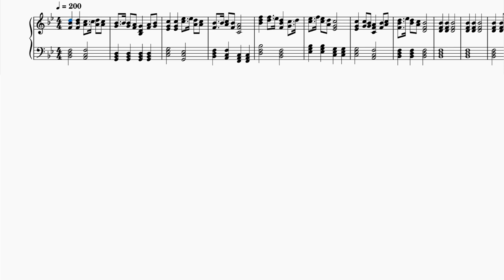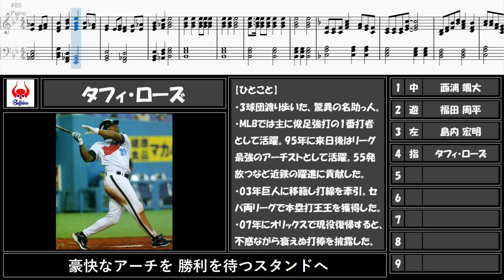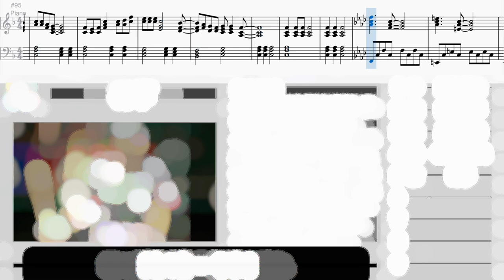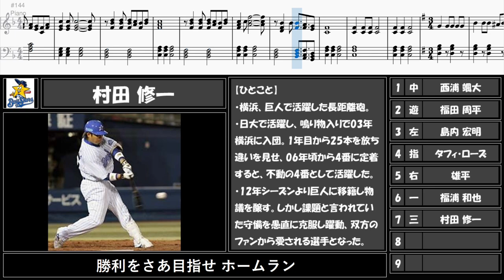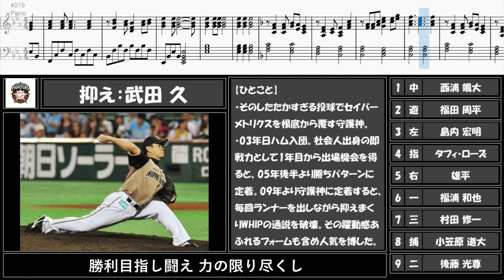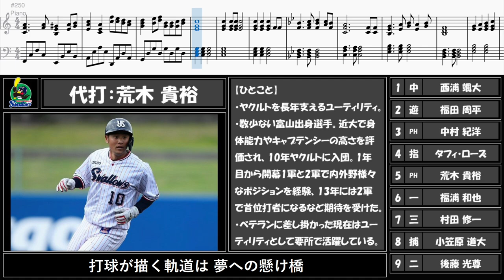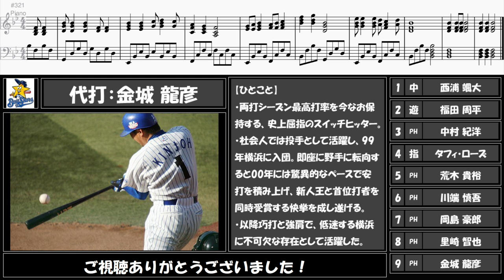【今度は旧島内】左だらけの強力オーダー！【視聴者リクエスト第139弾】【ピアノ】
今回はリクエスト139弾です。

なぜか前回のリクエストと同じ選手が多かったですが、名曲が多いのでよしとしましょう。

1 中　西浦颯大
2 遊　福田周平(火鑽篇andサクラサク篇)
3 左　島内宏明(旧)
4 DH　タフィ・ローズ(近鉄)
5 右　雄平(歌詞変更後)
6 一　福浦和也(俺たちの)
7 三　村田修一(横浜)
8 捕　小笠原道大(日ハム・巨人)
9 ニ　後藤光尊
先発　山本由伸
中継ぎ　浅尾拓也(旧汎用)
抑え　武田久(旧汎用)
控え　中村紀洋(横浜)　荒木貴裕
川端慎吾(通常andチャンス版)　岡島豪郎　里崎智也
金城龍彦(横浜)

【音源】
ピアノ：MuseScore3

リクエストは現在休止中です。 ※この動画で扱っている内容は、誹謗中傷を目的としておりません。